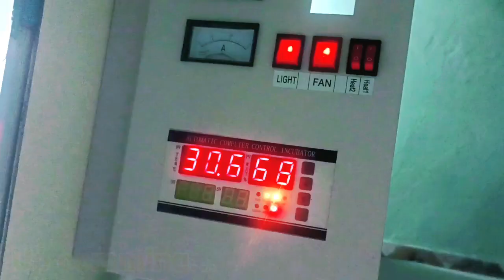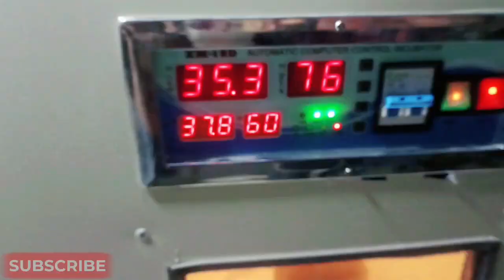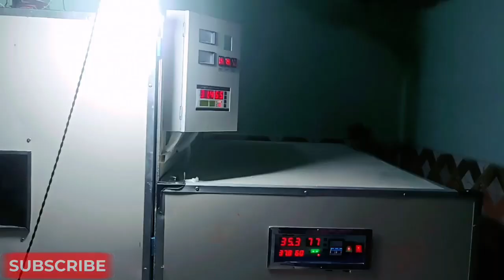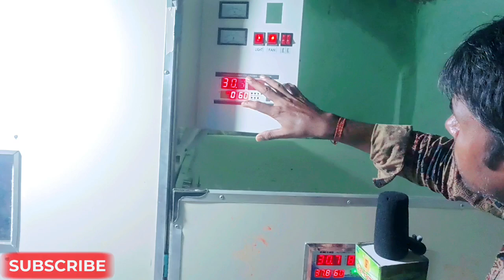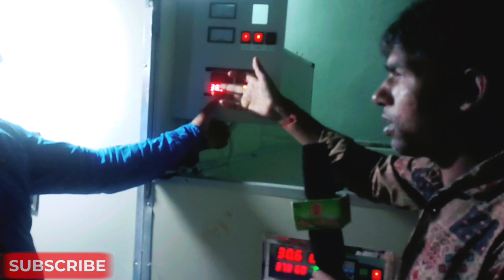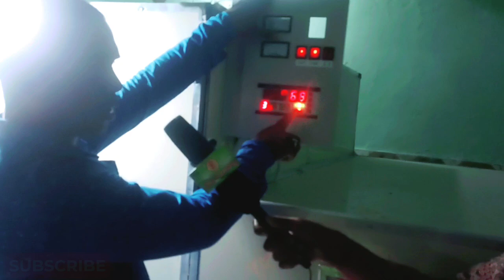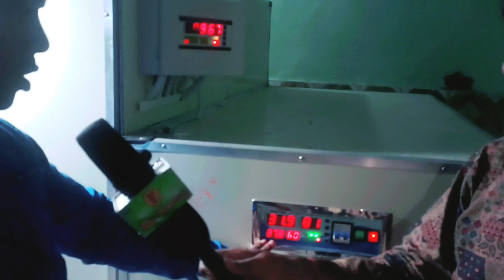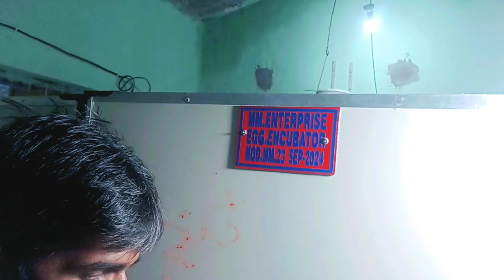7000 CAPACITY EGG ICUBATOR ବ୍ୟବହାର କିପରି କରିବେ ।।How to use egg incubator#Eggincubator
7000 CAPACITY EGG ICUBATOR ବ୍ୟବହାର କିପରି କରିବେ ।।How to use egg incubator#Eggincubator.

Dear all today we are Discuss about Egge Incubater How
setup this machine and How to put out ckiks from this
full details about this vedio

Thanks Again
Sial farming news.